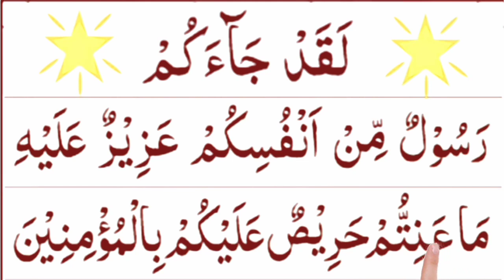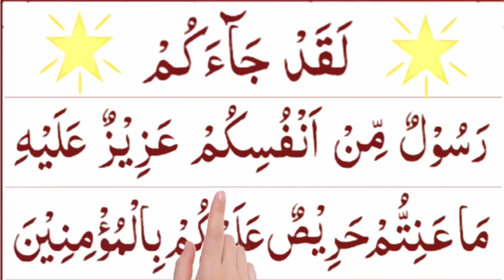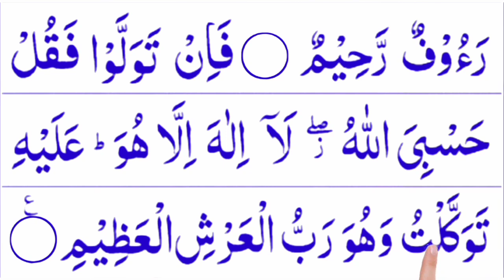surah tauba ki akhri 2 ayat | surah taubah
In this Video insha Allah We Will Recite surah taubah last 2 ayats
with most beautiful voice.

Covered Topics

Last 2 ayat of surah tauba
Surah tauba ki akhri 2 ayats 10 times